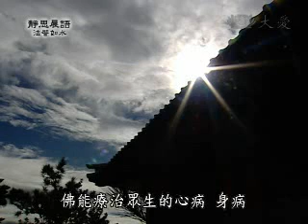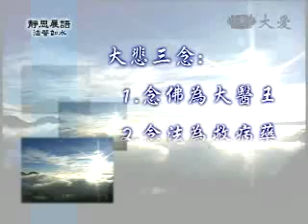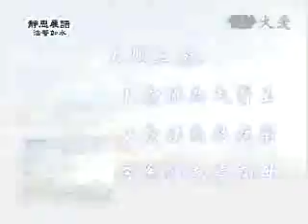20090918-3《靜思晨語。法譬如水》修涅槃四德 具足八自在